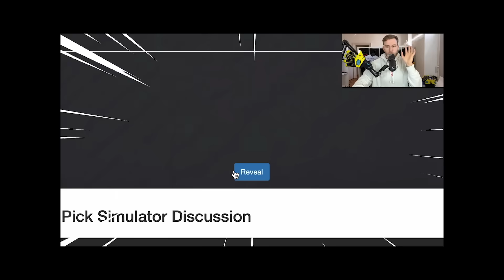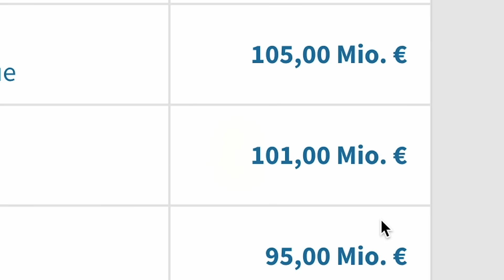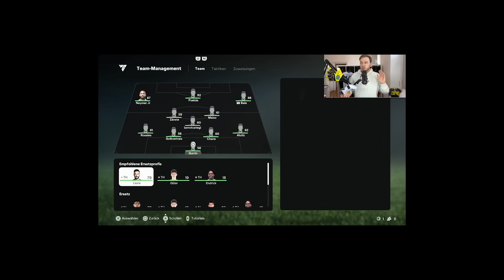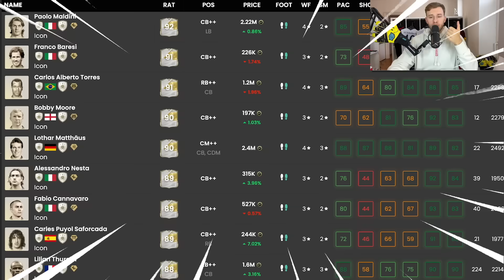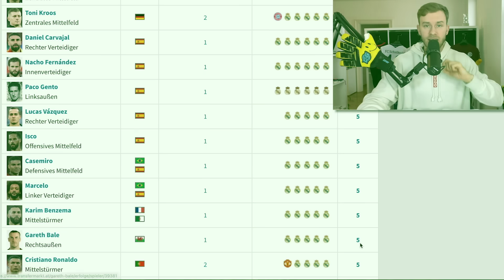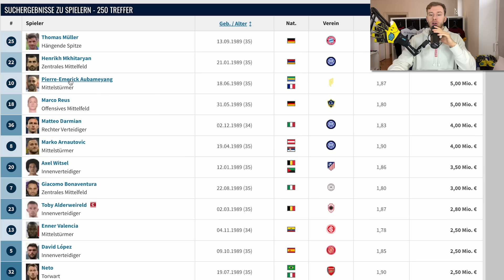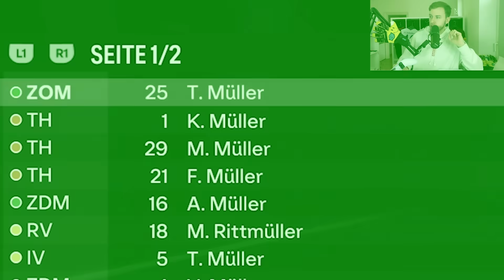Der 88er Bale ist ZURÜCK in FC 25!! 🔥🚀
Gareth Bale von Real Madrid ist endlich back in FC 25 mit seiner 88er Icon Karte - ich hab Bock drauf, siuuuu!